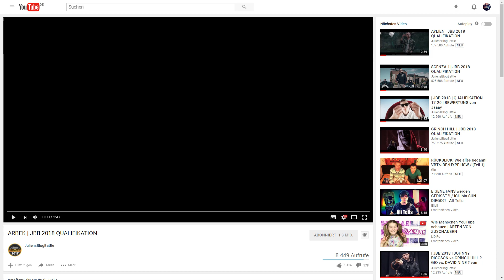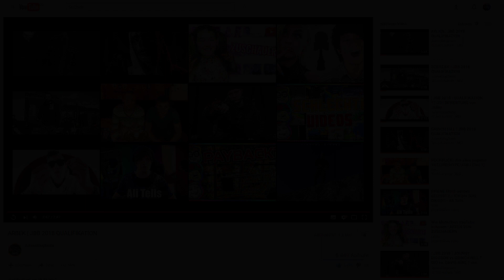ARBEK | JBB 2018 Qualifikation | Erster Eindruck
Heute gibt es den ersten Eindruck zur JBB 2018 Qualifikation von Arbek - viel Spaß!